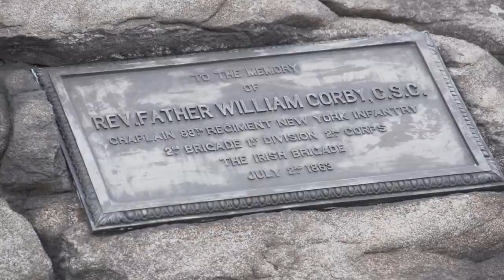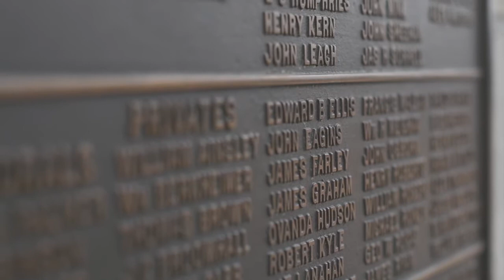Father Corby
A soldier needs many resources in battle. One of those items is perhaps most important, yet intangible. It’s the importance of one’s faith…and today we take a look at the role of an army chaplain…a position that helps one minister to the needs of those who may be on the front lines…